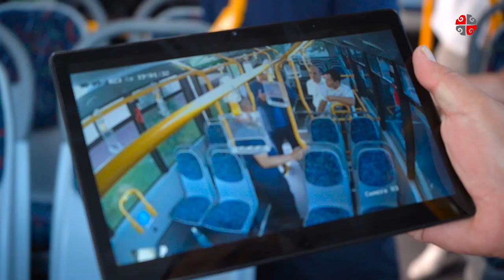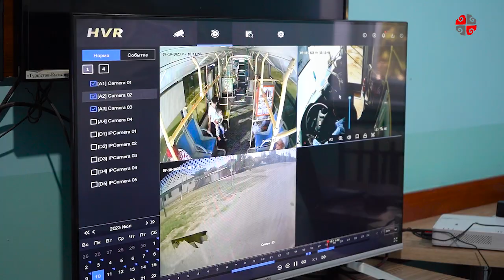Жолаушылардың қауіпсіздігі басты назарда